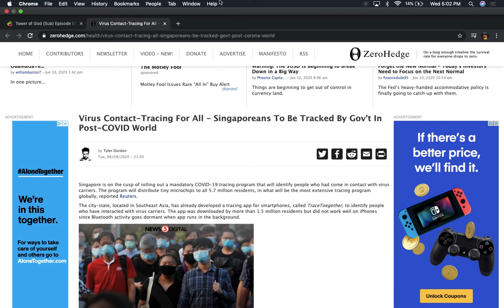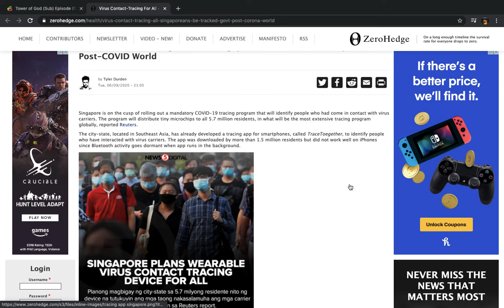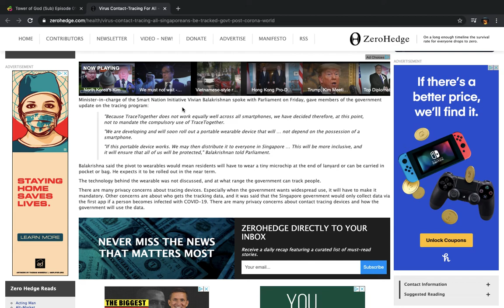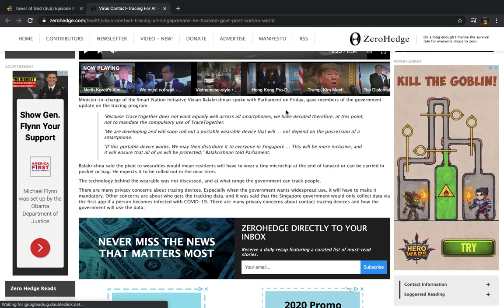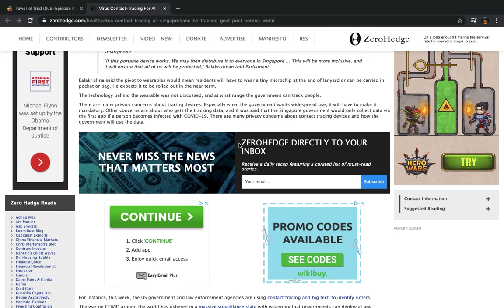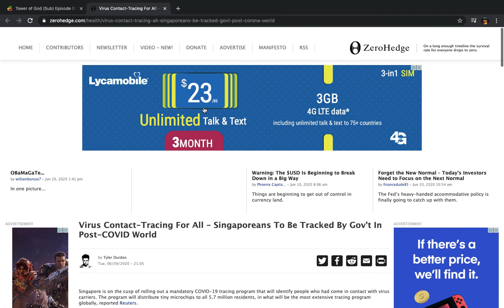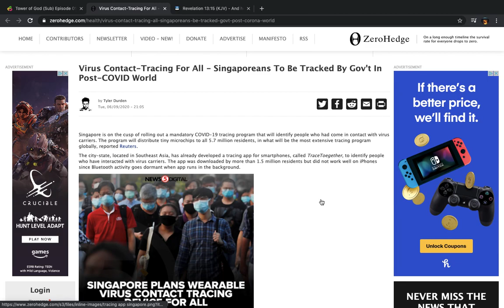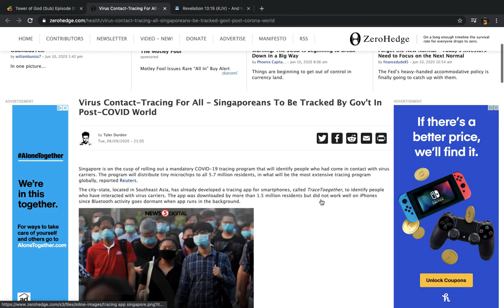SINGAPORE TO DISTRIBUTE TINY MICROCHIPS TO ALL 5 7 MILLION RESIDENTS!!!!!